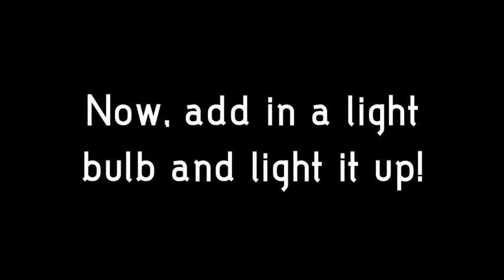Skydda Lamp: Tetra Pak Design For Good Eco Competition Entry 2013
Tetra Pak Malaysia's Design For Good Competition Entry: The Skydda Lamp

Group Members:
Allya Syafiqah
Nikki Hills
Rebecca Toh

B. Sc (Hons) Architecture, Semester 4, Taylor's University.